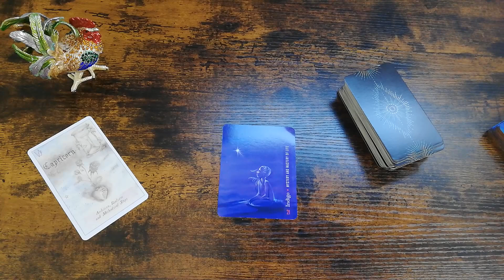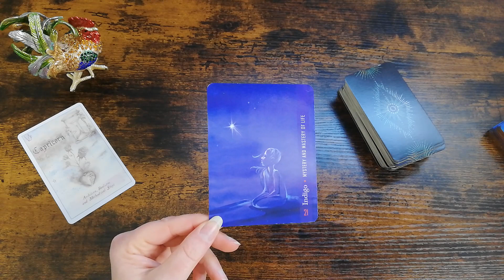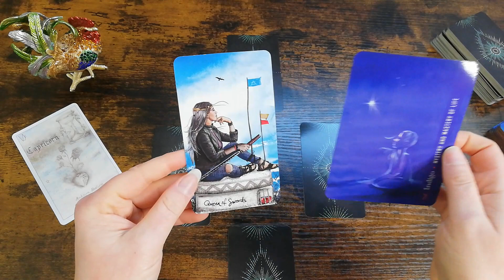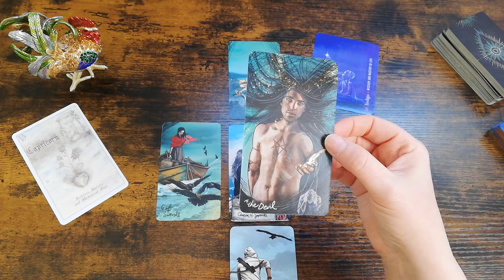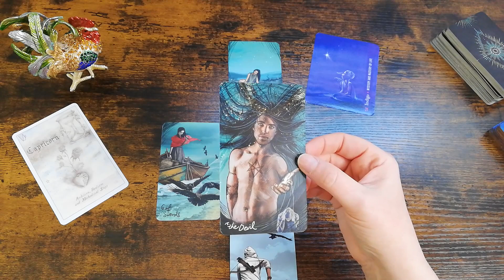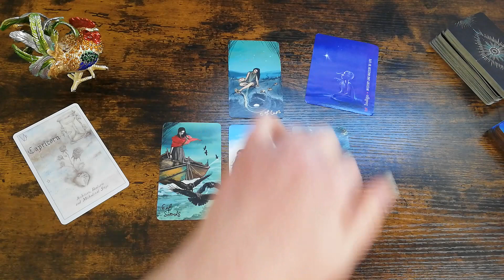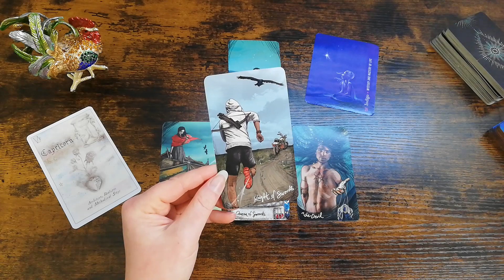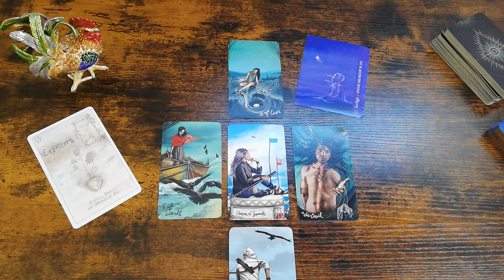Monatsbotschaft Sternzeichenorakel Steinbock ♑ April 2024 - Es scheppert im Karton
sternzeichen orakel für den steinbock April 2024 - für Dich von HahnSpirit - Dein medialer Seelencoach

➡️Unbedingt reinschauen Hier geht es zur meinen Angeboten! Hol dir dein KennenlernAngebot💝🙏🎁 von mir, für dich ab